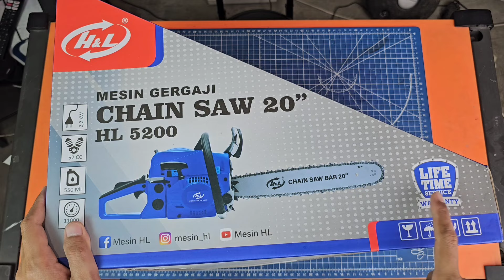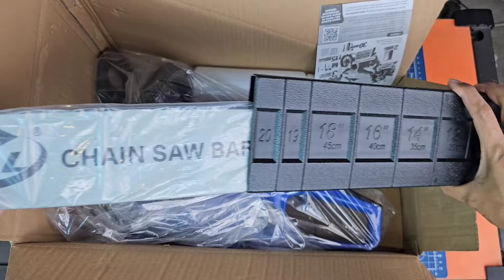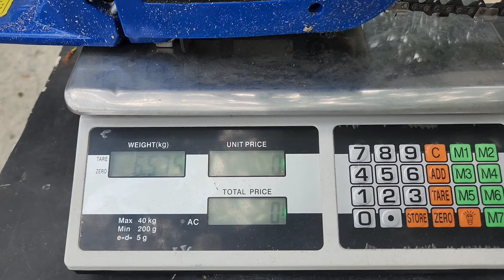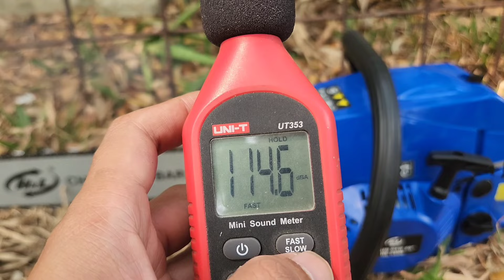akhirnya bahas chain saw beneran 😁😁😁 || chain saw H&L 20 inci HL5200